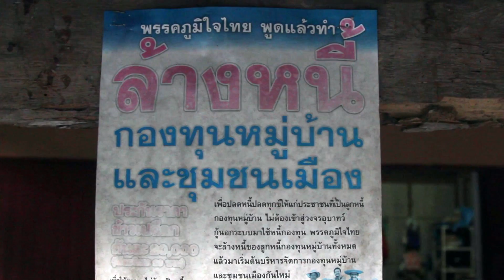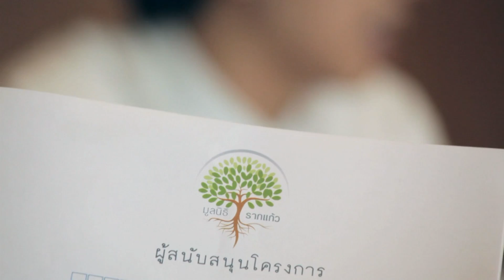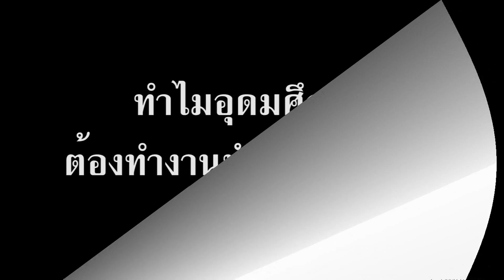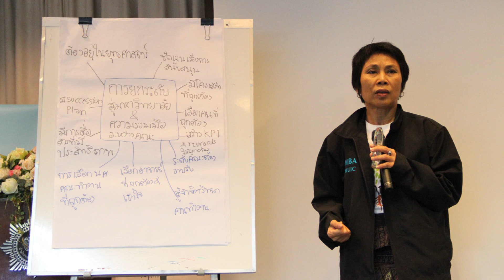โครงการรากแก้ว: วีดีโอประชาสัมพันธ์โครงการรากแก้ว